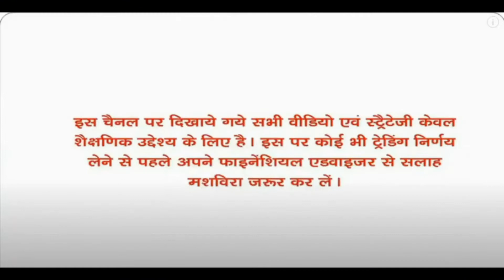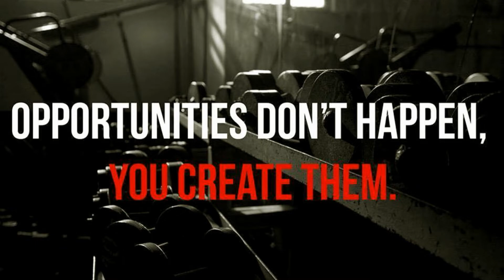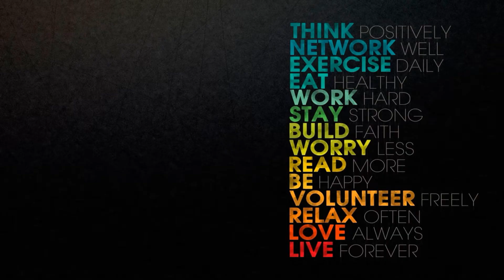SEBI NEW RULE big changes deep research and logic keep in mind before trade